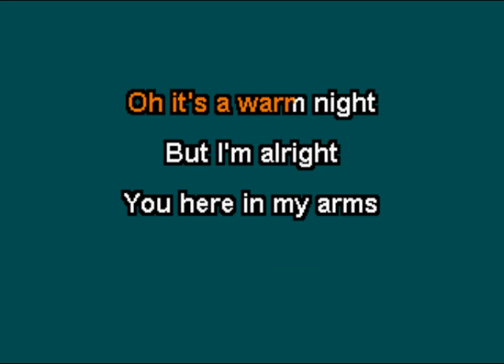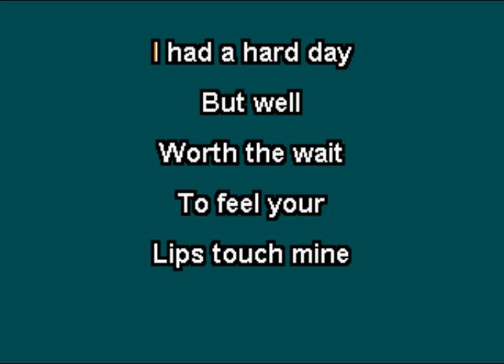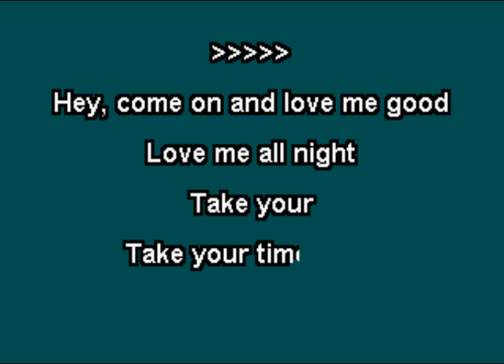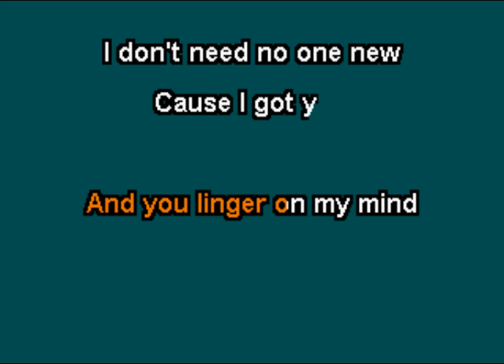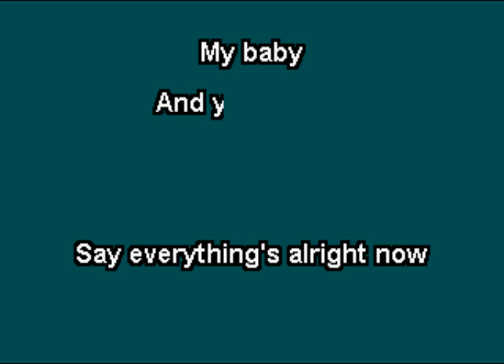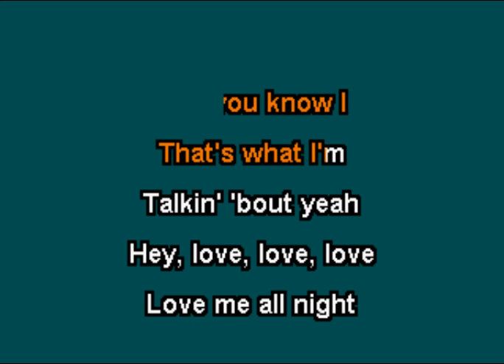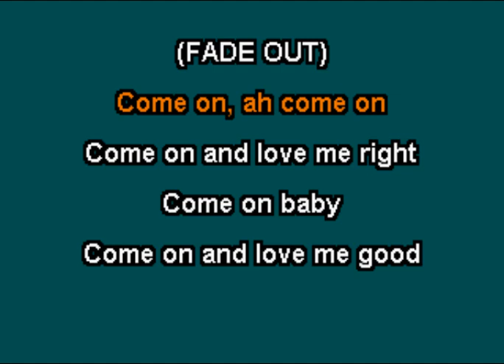Osborne Gray - Sexing 404 (Karaoke)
This is the karaoke version of "Sexing 404" by Osborne Gray.